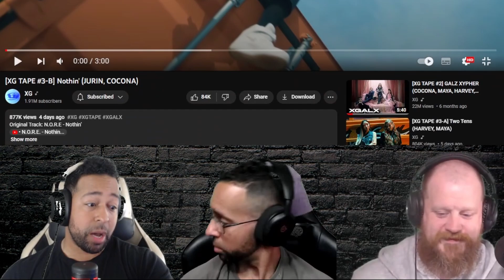StayingOffTopic Reacts - [XG TAPE #3-B] Nothin' (JURIN, COCONA)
Please Take a seat, and Watch with us.

Intro - 0:00
Reaction - 1:28
Thoughts - 5:00

All of the members from XG can RAP RAP! Letss goooooo!